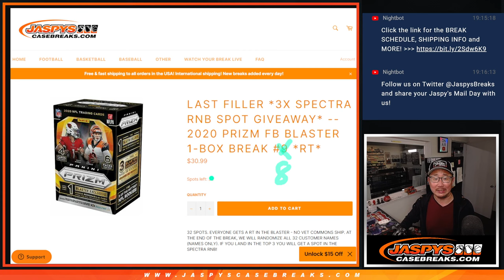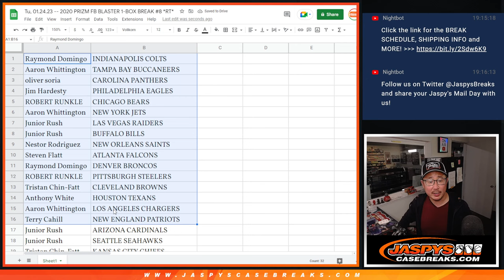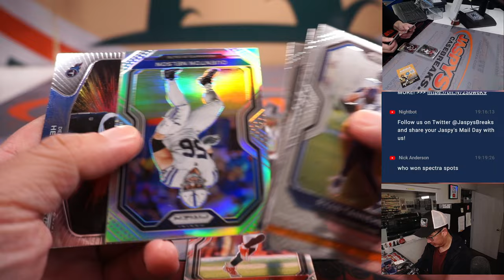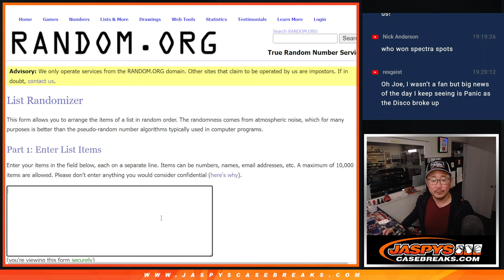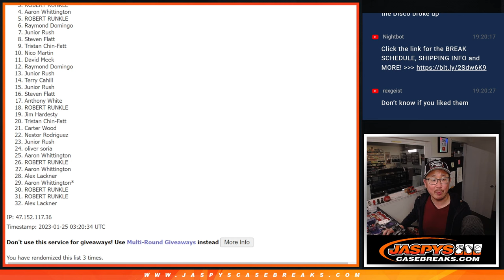Tu, 01.24.23 -- 2020 PRIZM FB BLASTER 1-BOX BREAK #8 *RT*